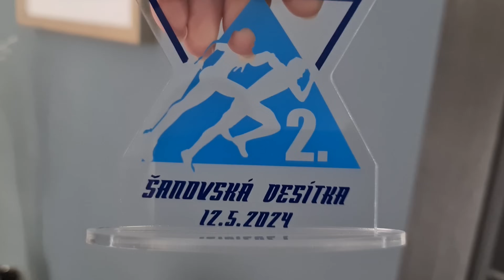Běžecké závody 2. MÍSTO v Šanově běh 700m